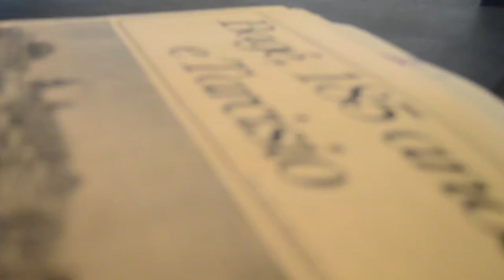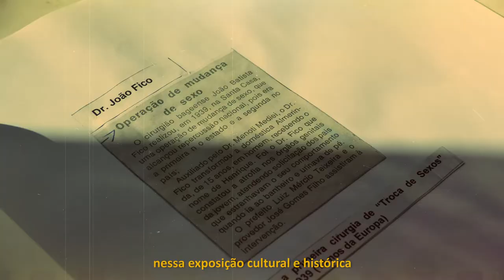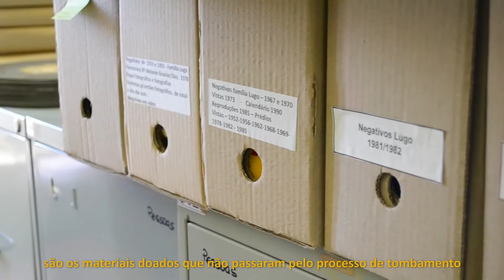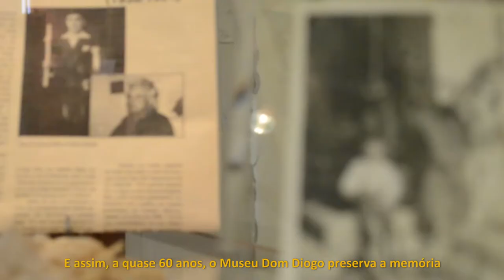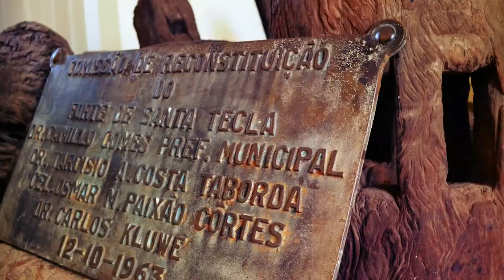O Museu Dom Diogo de Souza - Reportagem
Era para ser uma simples exposição, mas se tornou o local que guarda a história da cidade e do estado.

O Museu Dom Diogo de Souza é umas das extensões da URCAMP na área cultural e artística da região.

Reportagem
THAÍS NUNES

JEFERSON VAINER

Professor
CHRYSTIAN RIBEIRO